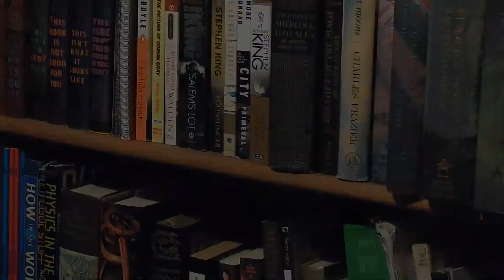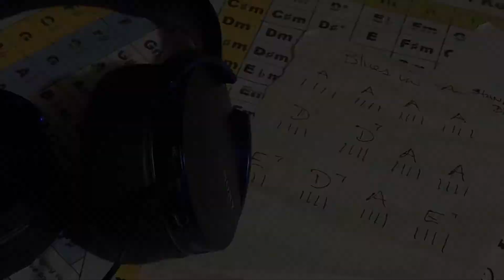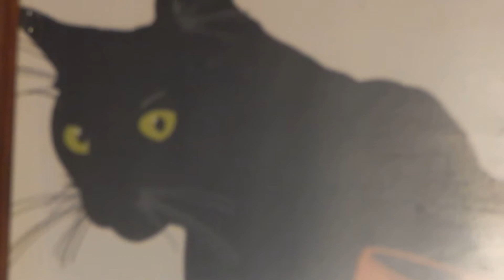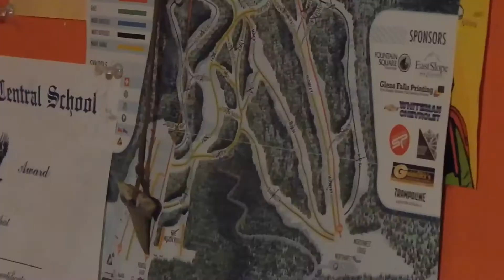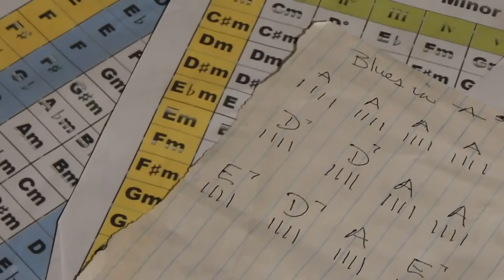Another Update Video Thing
More stuff is happening. Soon™ And yes, redstone will be coming back. ˇ Links Down Below ˇ